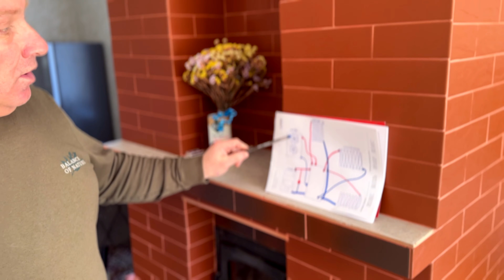Cum Mărim Eficiența la POMPA de Căldură?!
În acest video vă prezentăm o schemă de distribuire a căldurii pentru o eficiență deosebită a unei pompe de caldură.
Aștemptăm părerea voastră în comentarii.